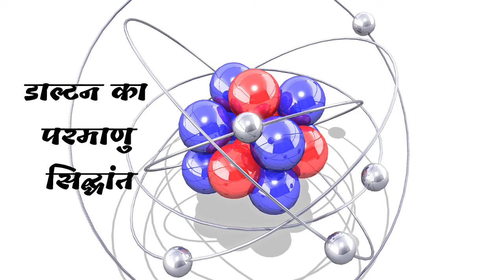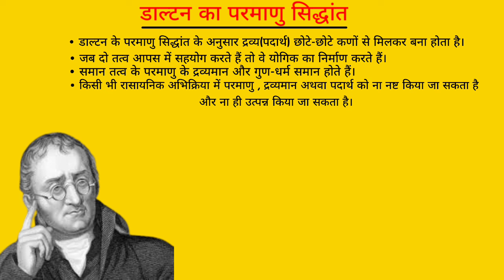Science- Dalton's Atomic Theory।। डाल्टन का परमाणु सिद्धांत।। In Hindi ।।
hello doston video mein ham Dalton ka parmanu Siddhant padhne wale Hain. enhone Apne parmanu Siddhant mein parmanu ke bare mein vistar se bataya hai. unka Jo pura parmanu Siddhant tha vah is video mein humne detail se samjha Diya hai to aap log karte hue jaldi se jaaiye aur is video ko dekhiae.

Shyamsunder Tiwari
From - Bahraich Uttar Pradesh [INDIA]